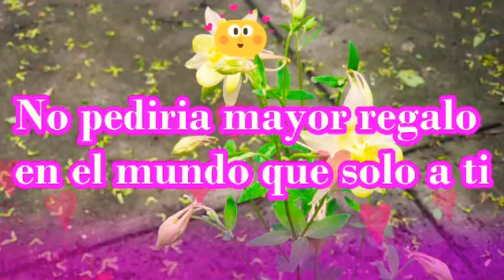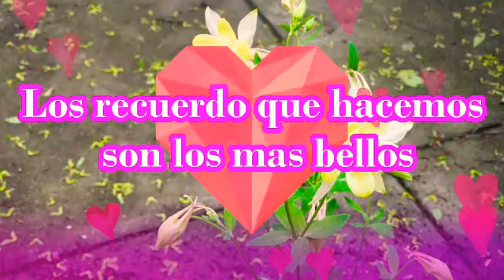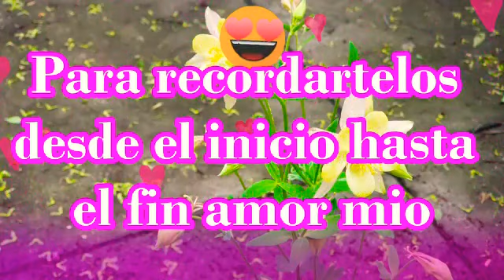Todas mis caricias son solo para ti poemas de amor